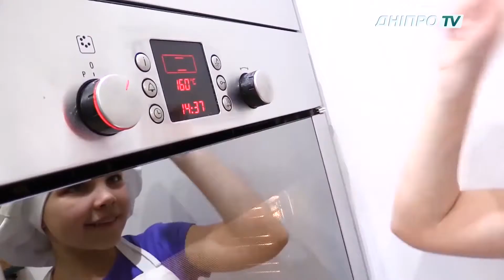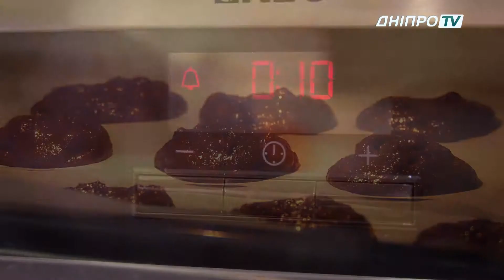Вкусная Азбука. Выпуск 8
В этом выпуске мы поговорим о том, как пища влияет на наши эмоции. Также поговорим о витаминизации и о том, как правильно принимать витамины, а еще узнаем рецепт вкусного блюда из детского сада.